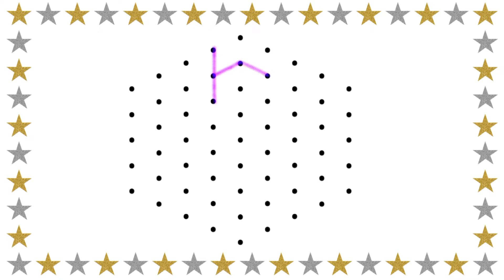Chandra Darshan Rangoli designs | June 30, 2022 beautiful design.